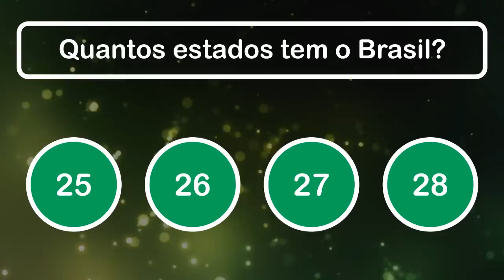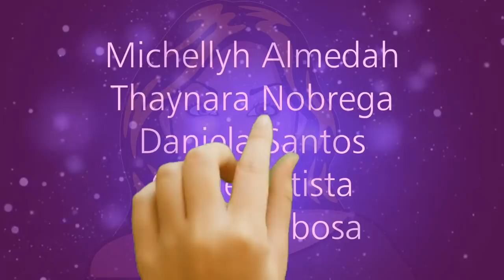AS 17 FANTASIAS DE CARNAVAL MAIS RIDÍCULAS [ IncrivelMente Curiosa ]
Para você que vai aproveitar o Carnaval este ano, já pensou em qual fantasia irá usar?
Criatividade e senso de humor não podem faltar nesta hora não é mesmo? Mas tem pessoas que simplesmente passam dos limites!
Conheça agora uma seleção de 17 fantasias de Carnaval mais ridículas já criadas!
►INSTAGRAM: Me siga no Insta!
❤ Contato ❤
MUITO OBRIGADA!